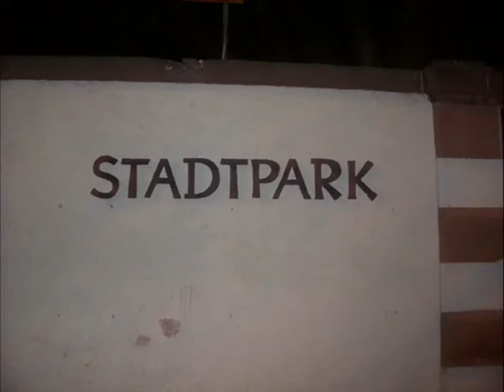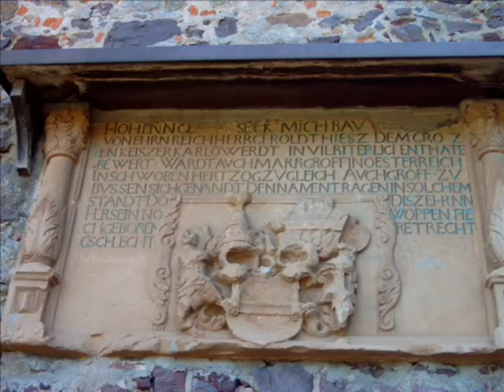Lahr/Schwarzwald und Umgebung 2007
Video: Jan Wiesenfarth
Bilder: Robin und Jan Wiesenfarth